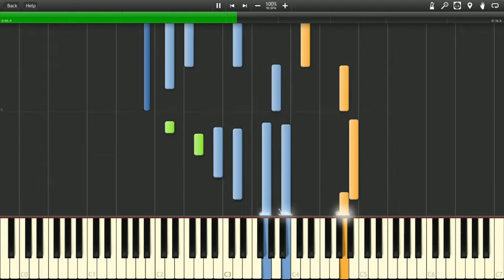Zelda - Ocarina of time - Serenade of water - Piano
Program: Synthesia